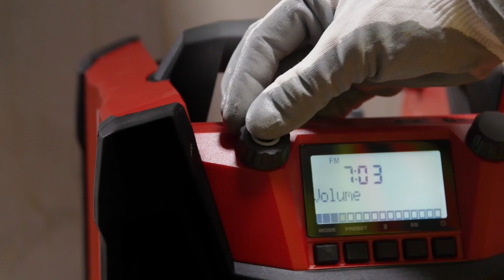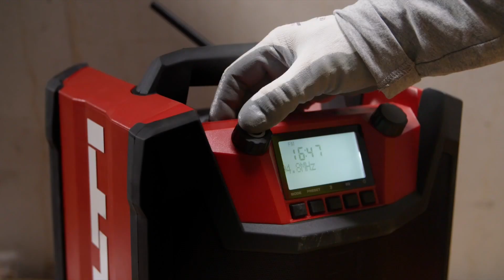지금까지 없었던 무선 공구의 시작, 이제 더 안전하고 생산적인 작업을 뉴론(NURON)과 함께!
🧰힐티의 최첨단 기술로 설계된 무선 공구,
⛑️뉴론으로 이제 현장은 완전히 달라집니다.

✨지금부터는 22V 충전 플랫폼의 장점만 느끼세요.
✔️탁월한 성능,
✔️탁월한 사용 시간,
✔️탁월한 호환성까지!

🔋모든 충전 공구를 단일 플랫폼으로 구동할 수 있다는 것,
💯경험하기 전엔 믿을 수 없는 뉴론만의 성능!

📲속도 향상과 클라우드로 자동 전송되는 공구 데이터,
💡탁월한 데이터 기반의 서비스로 업무 생산성 UP!
💡각종 안전 솔루션으로 작업자의 안전도 UP!

👍대체 불가, 뉴론(NURON)을 지금 만나보세요.